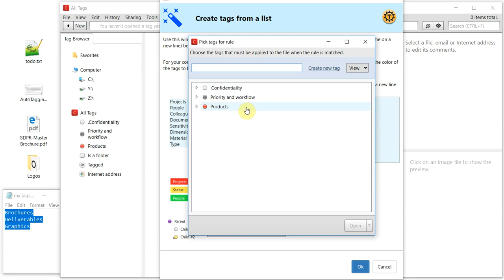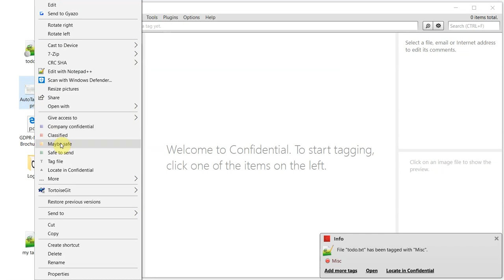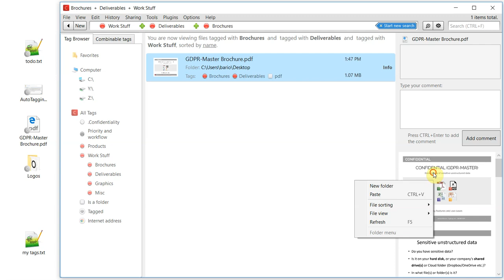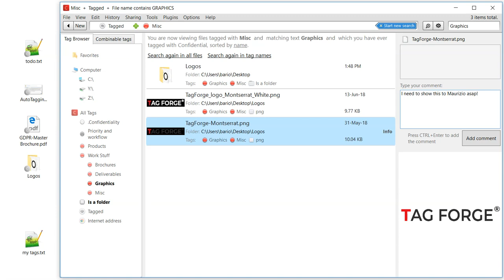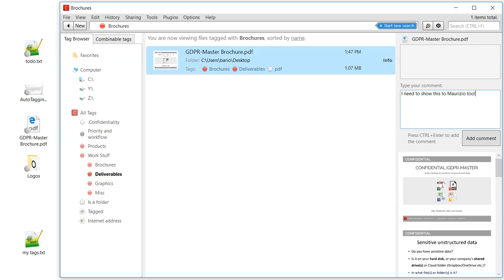Tabbles 5: getting started! [watch with subtitles on]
--- Turn on subtitles for this video! ---

How to:
- Create tags from a list
- Tag files
- Tag folders
- Auto-tagging rules on folders
- Combine (get all files tagged with "Tag A" & "Tag B")
- Add comments
- Search based on tag names and comments